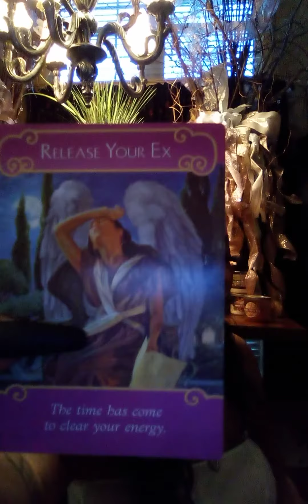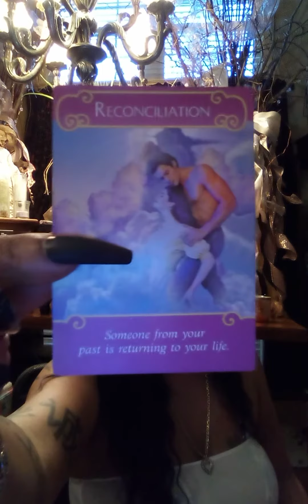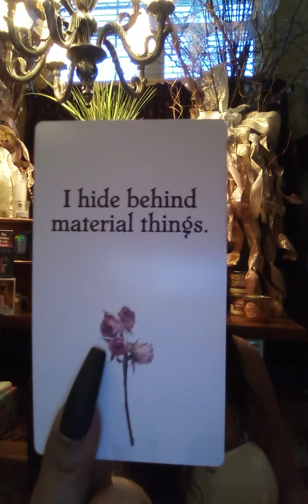🌹 Nikki's quick romance Oracle message from your person 💌